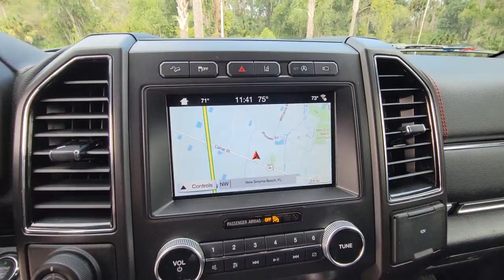2019 Ford Expedition New Smyrna Beach, Port Orange, Edgewater, Daytona Beach, Deland, FL 510116D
White Platinum Used 2019 Ford Expedition Limited available in New Smyrna Beach, Florida at New Smyrna Beach Chevy. Servicing the Port Orange, Edgewater, Daytona Beach, Deland, FL area.

CARFAX One-Owner. 4WD. White Platinum 2019 Ford Expedition Limited 4WD 10-Speed Automatic EcoBoost 3.5L V6 GTDi DOHC 24V Twin TurbochargedPriced to SELL FAST wont't last long at this price, New Smyrna Chevy is offering an additional discount for current customers (currently own a Chevrolet purchased from New Smyrna Chevy).Awards:* JD Power Automotive Performance, Execution and Layout (APEAL) Study * 2019 KBB.com Best Buy Awards * 2019 KBB.com 12 Best Family Cars * 2019 KBB.com 10 Best Road Trip Cars
ENGINE: 3.5L ECOBOOST V6  -inc: auto start-stop technology (STD),Turbocharged,Four Wheel Drive,Tow Hitch,Power Steering,ABS,4-Wheel Disc Brakes,Brake Assist,Aluminum Wheels,Tires - Front Performance,Tires - Rear Performance,Conventional Spare Tire,Tow Hooks,Heated Mirrors,Power Mirror(s),Integrated Turn Signal Mirrors,Power Folding Mirrors,Rear Defrost,Privacy Glass,Intermittent Wipers,Variable Speed Intermittent Wipers,Running Boards/Side Steps,Power Retractable Running Boards,Remote Trunk Release,Power Liftgate,Power Door Locks,Daytime Running Lights,Automatic Headlights,Fog Lamps,AM/FM Stereo,Premium Sound System,Satellite Radio,HD Radio,Requires Subscription,Steering Wheel Audio Controls,Rear Seat Audio Controls,Auxiliary Audio Input,Satellite Radio,HD Radio,Requires Subscription,MP3 Player,Bluetooth Connection,Telematics,Auxiliary Audio Input,WiFi Hotspot,Smart Device Integration,Requires Subscription,Pass-Through Rear Seat,Heated Rear Seat(s),Rear Bench Seat,Adjustable Steering Wheel,Trip Computer,Power Windows,3rd Row Seat,Leather Steering Wheel,Heated Steering Wheel,Keyless Entry,Power Door Locks,Keyless Entry,Power Door Locks,Keyless Start,Remote Trunk Release,Hands-Free Liftgate,Universal Garage Door Opener,Cruise Control,A/C,Rear A/C,Climate Control,Multi-Zone A/C,A/C,Woodgrain Interior Trim,3rd Row Seat,Power Driver Seat,Power Passenger Seat,Leather Seats,Bucket Seats,Heated Front Seat(s),Driver Adjustable Lumbar,Passenger Adjustable Lumbar,Cooled Front Seat(s),Auto-Dimming Rearview Mirror,Driver Vanity Mirror,Passenger Vanity Mirror,Driver Illuminated Vanity Mirror,Passenger Illuminated Visor Mirror,Floor Mats,Mirror Memory,Seat Memory,Remote Engine Start,Keyless Start,Remote Engine Start,Power Windows,Power Door Locks,Adjustable Pedals,Trip Computer,Mirror Memory,Seat Memory,Security System,Immobilizer,Traction Control,Stability Control,Traction Control,Front Side Air Bag,Rear Parking Aid,Blind Spot Monitor,Cross-Traffic Alert,Tire Pressure Monitor,Driver Air Bag,Passenger Air Bag,Front Head Air Bag,Rear Head Air Bag,Passenger Air Bag Sensor,Driver Restriction Features,Child Safety Locks,Back-Up Camera